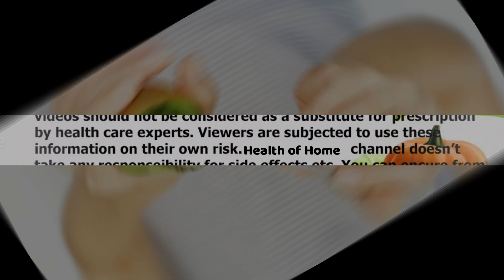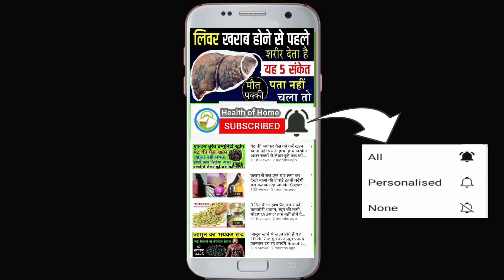खाली पेट कीवी खाने ख़त्म हो जाएंगे ये खतरनाक रोग,चौकन्ने कर देंगे इसके फायदे | Kiwi Khane ke Fayde